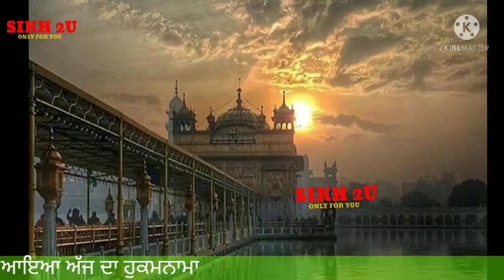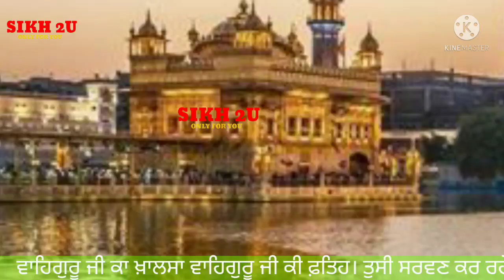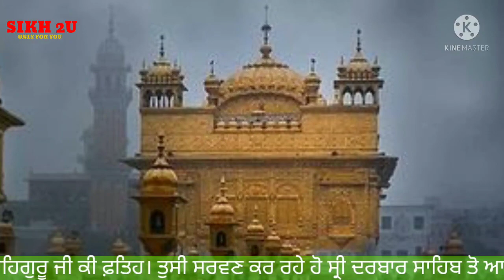Daily hukamnama Sri Darbar sahib Amritsar sahib waheguru ji ka khalsa waheguru ji ke fateh.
sikh 2u

sikh 2u

waheguru

Granthi

Kirtan

satnam

waheguru

Katha

Giani

Bhai

RAGI

AmritVale

Palki Sewa

Parkash Sewa

Hazoori Ragi

Akaal

Akal

23

Sikh 2u

at Gurdwara Shaheedan Sahib
Hukamnama From Amritsar Today | Hukamnama Sri Darbar Sahib Today - Today Hukamnama 23 July 2021

Hukamnama From Amritsar Today | Hukamnama Sri Darbar Sahib Today - Today Hukamnama Katha

23 July 2021

Hukamnama From Amritsar Today | Hukamnama Sri Darbar Sahib Today - Today Hukamnama 23

July 2021

Hukamnama Katha Sri Darbar Sahib Today - Today Hukamnama Katha 23 July 2021

Hukamnama From Amritsar Today | Hukamnama
Amritsar live

X

23

Kirtan

Ardas

Hukamnama

Waheguru

Hazoori Ragi#LiveDarbar Sahib

dharmik

Sikh

Sikhi

Khalsa

Sewa Simran

Hazoori Ragi

Granth

Evening Hukamnama from Sachkhand Sri Darbar

Sahib (Harmandir Sahib) Golden Temple

Today's Live Kirtan from Sachkhand Sri Darbar Sahib || Golden Temple Amritsar || Harmandir

waheguru

waheguru

waheguru

waheguru

waheguru

waheguru

waheguru